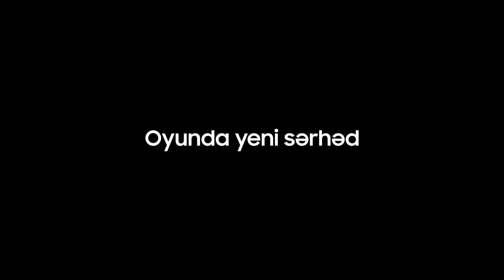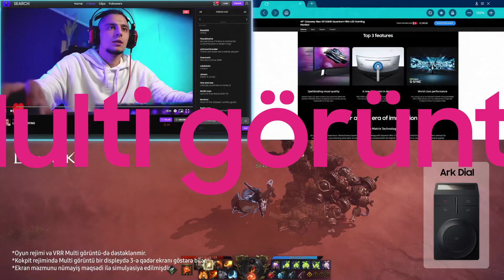Odyssey Ark: Şəxsi oyun otağın! | Samsung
Odyssey Ark-ın super ultra geniş görüntüləri ilə özünü oyun dünyasının mərkəzində hiss edəcəksən. 🎮 Kəsinti, donma və gecikmə olmadan oyun həyəcanını doyunca yaşa, tam da qaliblərin etdiyi kimi! 😉